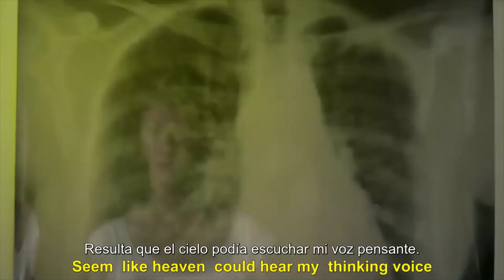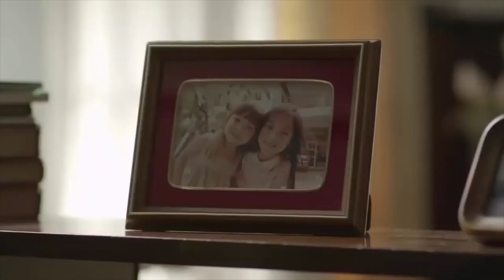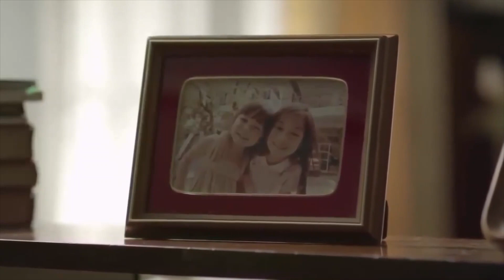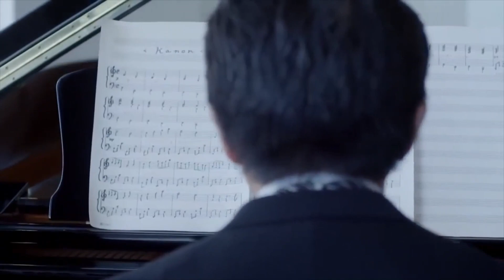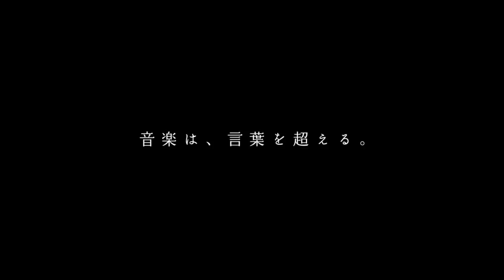Cortometraje emocionante 😭 | ¡Trate de no llorar